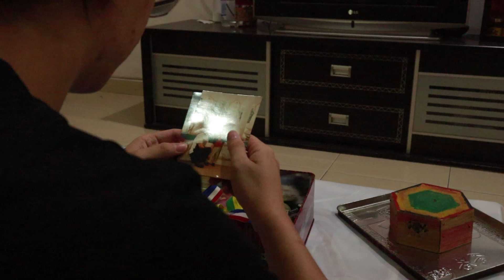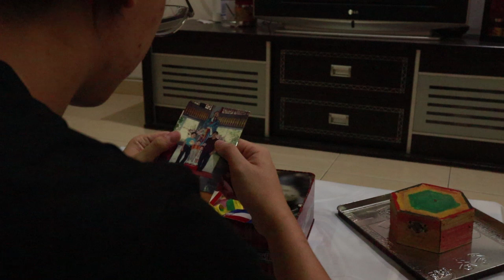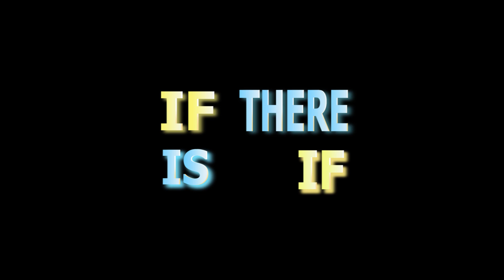If There Is If - The dream of a man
This is a story that tell us to cherish on what we have now.

A 21 years old man dream to have a father since he was a child. If there is an if, he wants to have a chance to live with parent like others.